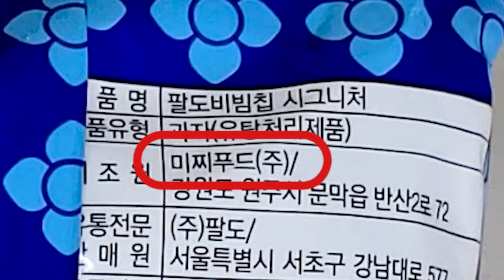팔도 비빔칩 (비빔면 맛, 버터간장 맛)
팔도 비빔칩 시그니쳐 맛

판매처 CU편의점
가격 1,500원
총내용량 80g
칼로리 398kcal
(맛있으면 0칼로리이나 해당사항 X)

팔도 비빔칩 버터간장 맛

가격 1,500원
총내용량 80g
칼로리 403kcal
(맛있으면 0칼로리이나 200정도 될듯)